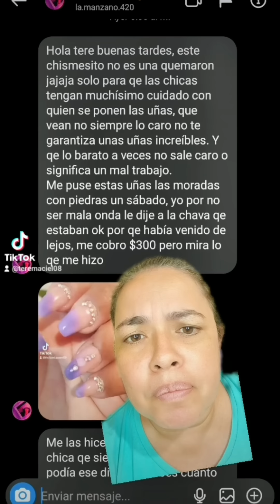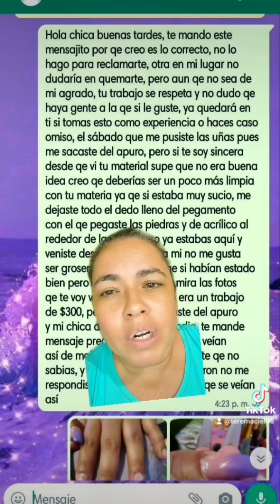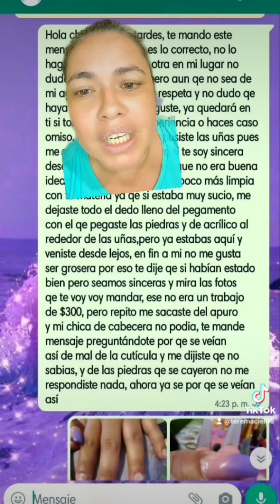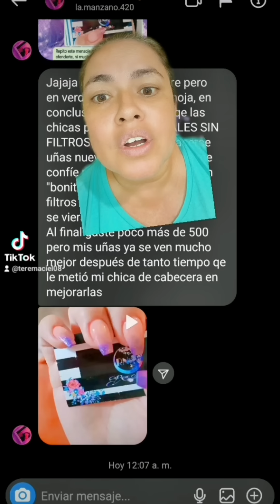Chismecito de uñas lo barato sale caro y no todo lo caro sale bueno o algo así